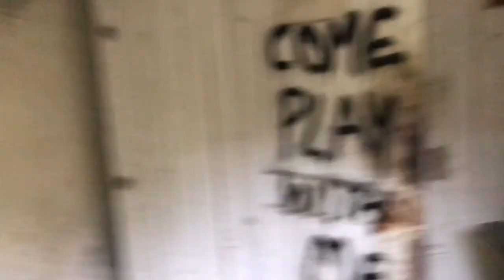Caldwell House Abandoned Hospital / Asylum